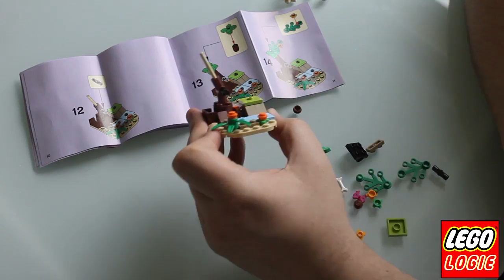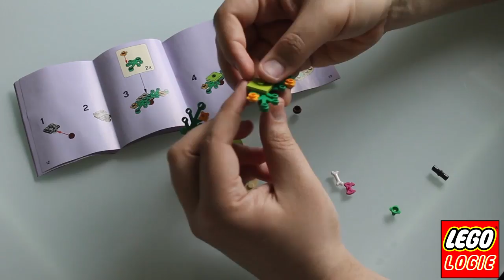Lego Friends : La savane du lionceau [LEGO 41048]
Construis un arbre dans la savane du lionceau LEGO Friends, aide le lionceau à trouver de la nourriture, puis va en ligne pour trouver d'autres idées de construction.
Aide le lionceau à trouver une maison dans l'arbre et à découvrir une cachette pour ranger sa nourriture !
Crée une maison pour le lionceau dans un arbre dominant la savane. Aide-le à sauter pour boire dans la mare avant qu'il ne mange une délicieuse cuisse de poulet à l'ombre. Puis trouve une cachette pour mettre son os et le savourer plus tard. Obtiens plus d'informations sur ton lionceau sur LEGO.fr/friends et télécharge d'autres idées de construction. À combiner avec les modèles 41047 Le petit rocher du phoque et 41049 Le bambou du panda pour créer une maison plus grande pour les 3 animaux avec les instructions de montage disponibles sur LEGO.fr/friends.

Comprend un lionceau, des branches d'acacia, une patte de poulet et un os
Aide le joli lionceau à se reposer à l'ombre et à boire dans la mare
Bouge les branches de l'arbre pour cacher le lionceau à sa proie
Découvre une cachette secrète pour ranger sa nourriture pour plus tard.
Visite LEGO.fr/friends pour en savoir plus sur ton animal et trouver d'autres idées de construction
Mesure plus de 4 cm de haut, 4 cm de large et 4 cm de long
À combiner avec les modèles 41047 Le petit rocher du phoque et 41049 Le bambou du panda pour créer une maison plus grande pour les 3 animaux avec les instructions de montage disponibles sur LEGO.fr/friends.